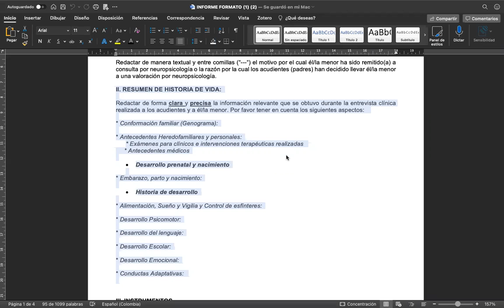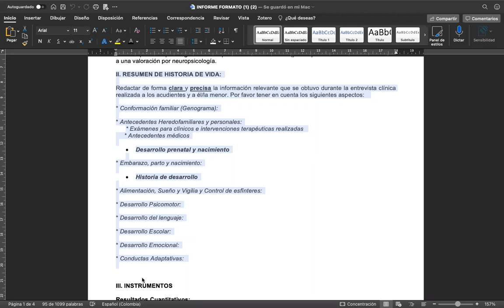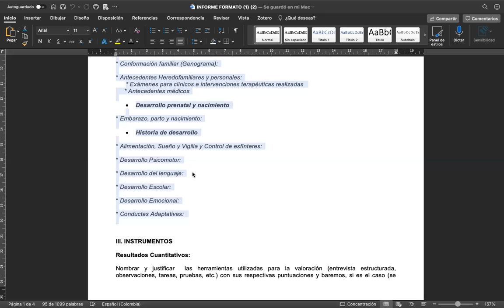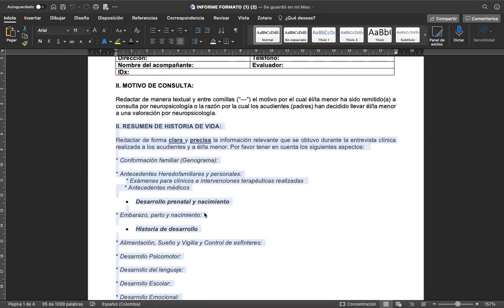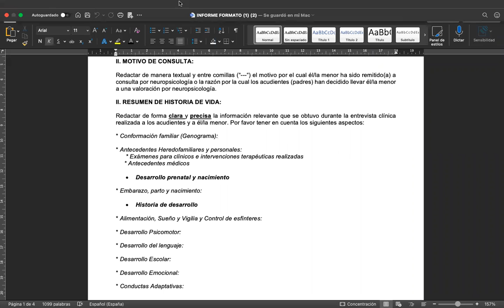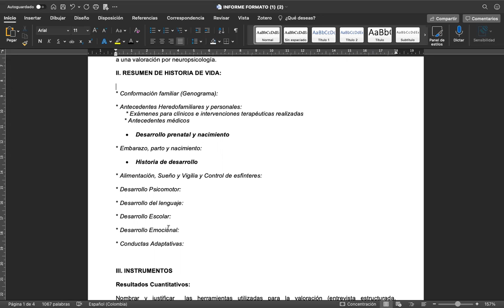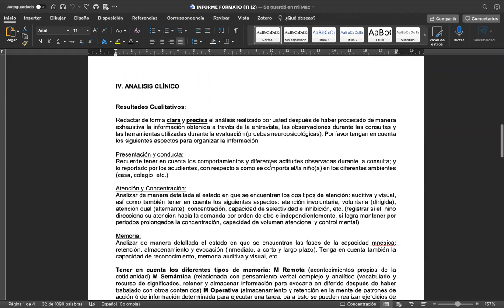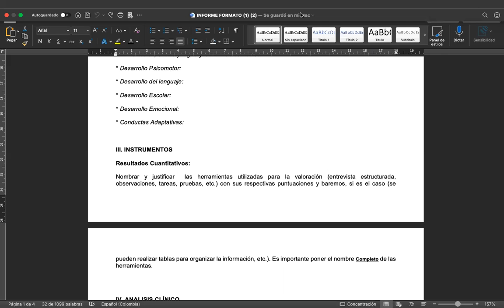INFORME PSICOLÓGICO algunas orientaciones